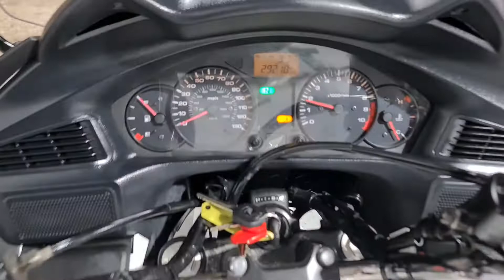HONDA NT 700 DEAUVILLE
BILLY'S MOTORCYCLES.

HERE IS A HONDA NT 700 DEAUVILLE
2013 MODEL.
29290 MILES.
4 OWNERS FROM NEW.
SPOT LIGHTS.
PLEASE CHECK OUT THE VIDEO ON OUR YOUTUBE CHANNEL.

WARRANTY TILL MARCH 2023.
FINANCE AVAILABLE.
DELIVER ANYWHERE IN THE UK.